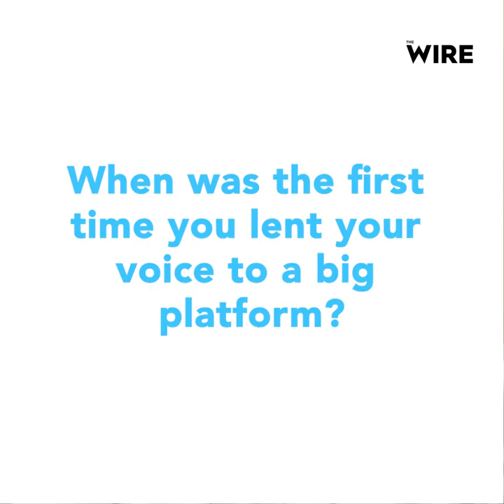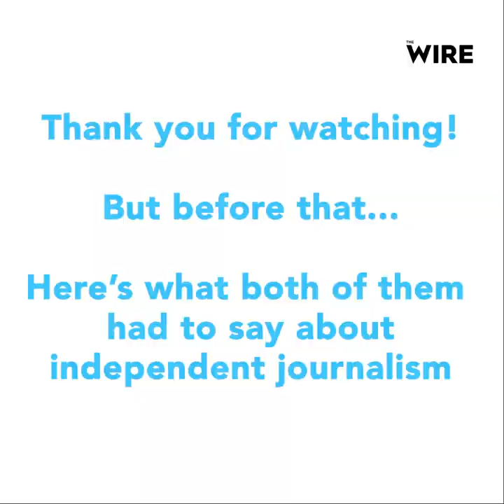"Doors Will Open on the Left": Shammi Narang & Rini Simon Khanna On Being the Voice of Metro Trains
Shammi Narang and Rini Simon Khanna started their careers as students. Narang got this first break as a radio presenter in Voice of America while he was still in college and Khanna become a radio presenter at All India Radio's Yuva Vani at the age of 13. Later, both of them became TV news presenters at Doordarshan. In this short video, they talk about their journeys and how they became the voice of Metro trains around the country.